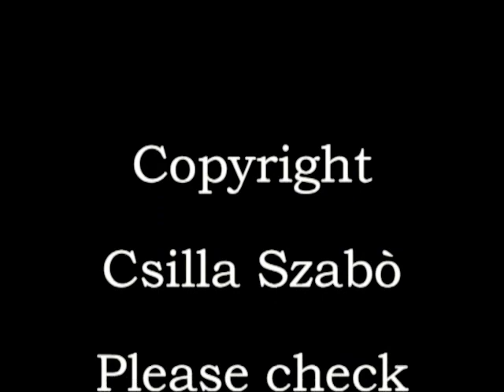Let's go shopping in Hungarian / Part 2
Learn a few words in Hungarian to be able to do some shopping